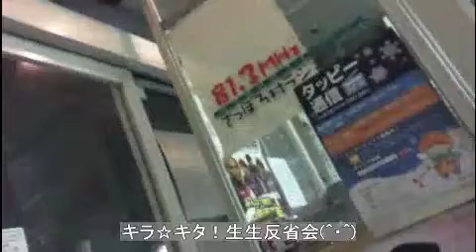キラ☆キタ！反省会2017.2.7